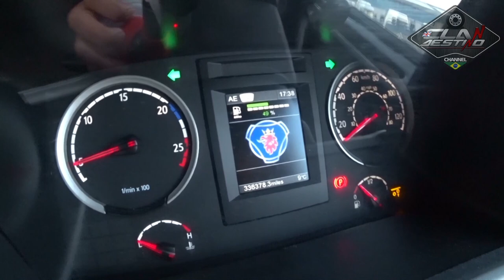Abri minha propria empresa! chegou o momento do Scania